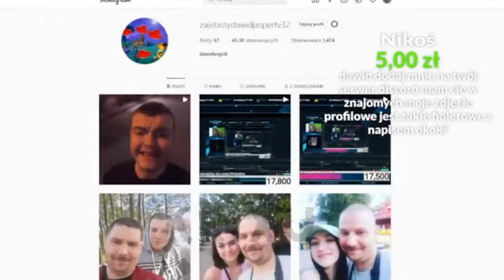DAWID JASPER DOSTAJE BANA NA OME.TV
mocne..